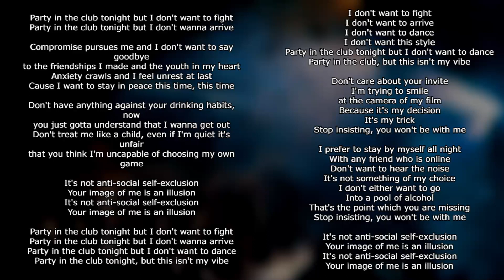Kaia Kim - I don't want to [Official Lyrics Video]